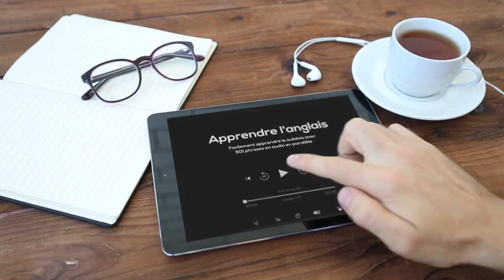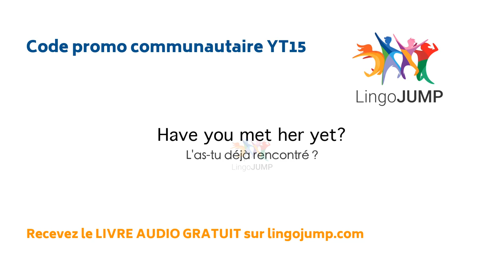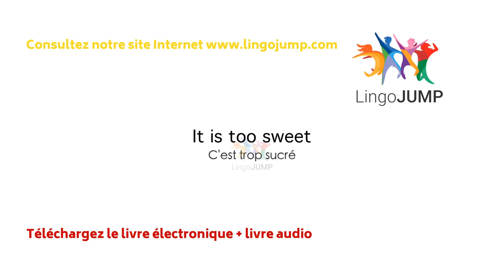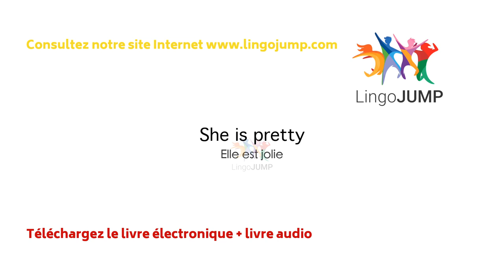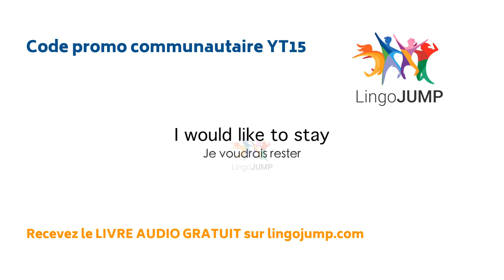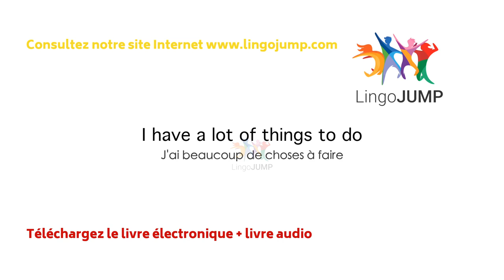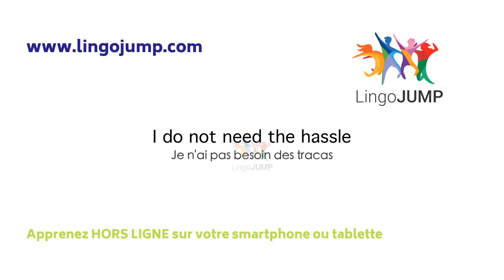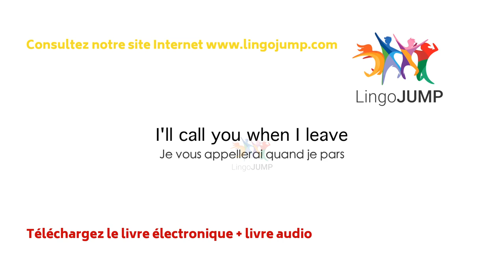Améliorez vos compétences à parler et comprendre l'anglais ! Prononciation lente et compréhensible !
Améliorez votre capacité d’écoute et de discussion en anglais ! Cette vidéo est spécialement conçue pour que vous vous concentriez sur l’apprentissage de phrases et de conversations en bulgare, sans les traductions audio en anglais. Les traductions anglais-anglais peuvent être visualisées à l’écran afin que vous sachiez toujours ce qui est dit. Écoutez régulièrement ces phrases en anglais et exercez-vous à les prononcer à haute voix. Utilisez un casque si besoin. Nous avons toute une liste d’autres vidéos en anglais conçues autour de chaque niveau que vous atteignez. Consultez-les ci-dessous!

Anglais lent avec traductions en français à l'audio et à l'écrit

Avec musique pour le sommeil - Niveau intermédiaire

Écoutez votre Audiobook Audible gratuit n’importe où
Sautez dans d’autres mondes pendant vos trajets pour vous rendre au travail. Commencez votre journée avec des Audiobooks éducatifs ou tout simplement inspirants. Redécouvrez l’agréable sensation de somnoler dans une histoire avant de se coucher. Faîtes une pause entre deux entraînements et lancer un livre en écoute pendant que vous faites de l’exercice. La large sélection d’Audible vous permettra de vous constituer une véritable bibliothèque d’Audiobooks qui pourra convenir pour toutes les occasions et toutes les humeurs.